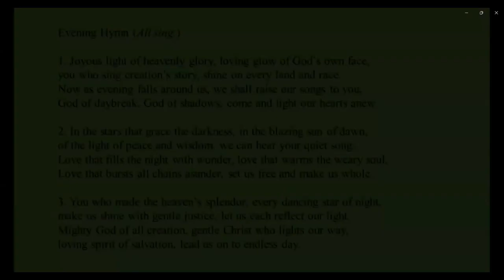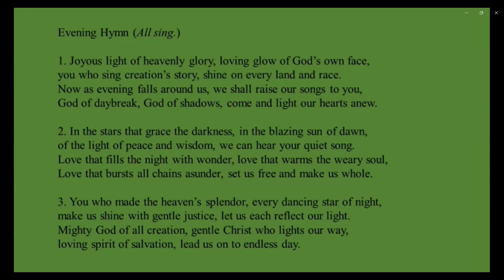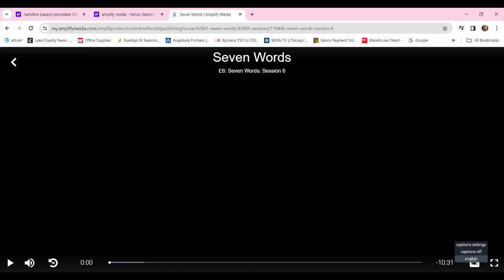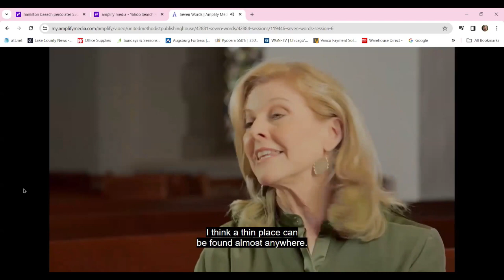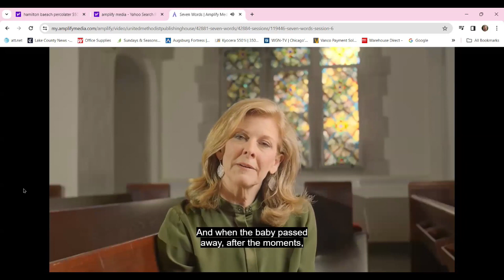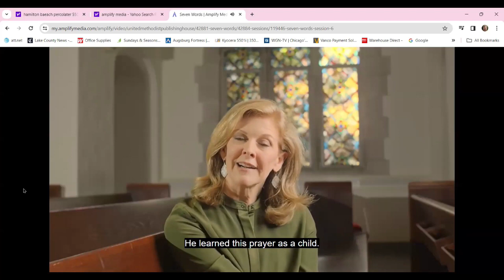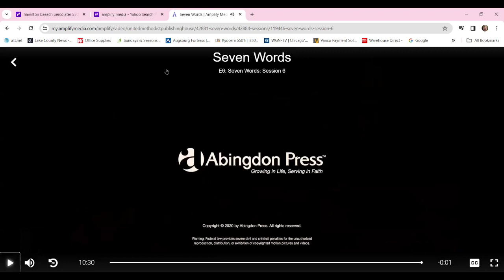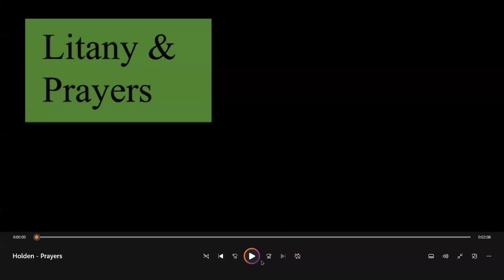TULC Wednesday Night zoom worship March 20, 2024